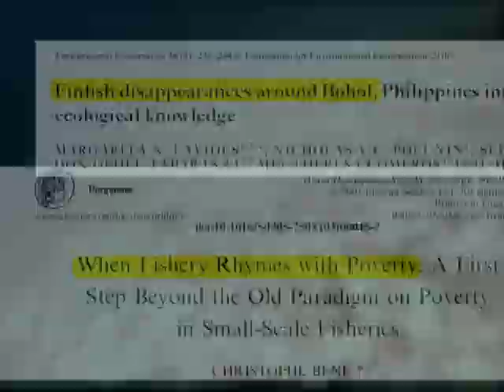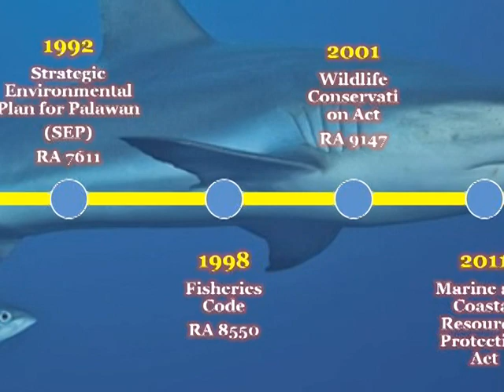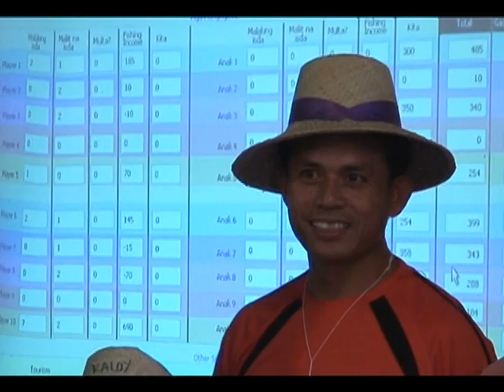Para El Mar 2011: The MPA Support Network (MSN)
Most of the underwater photos in this video are courtesy of Mike Barrow.